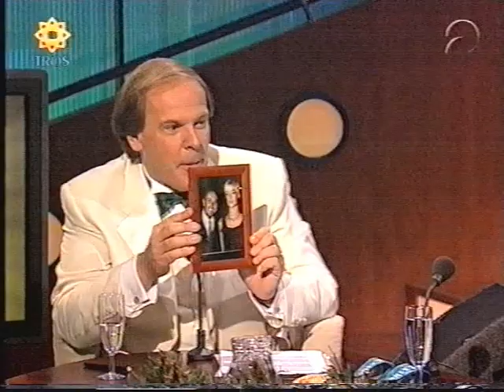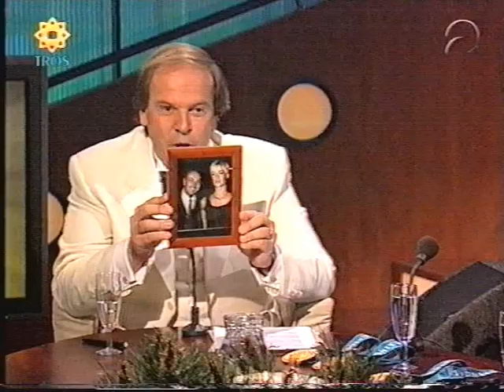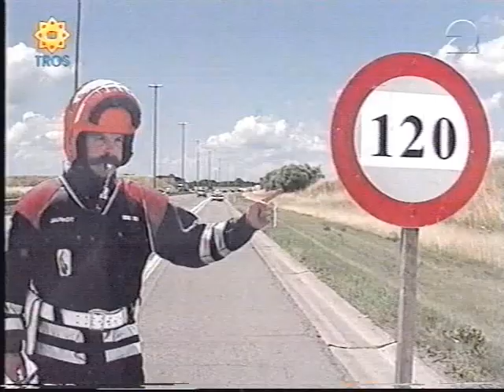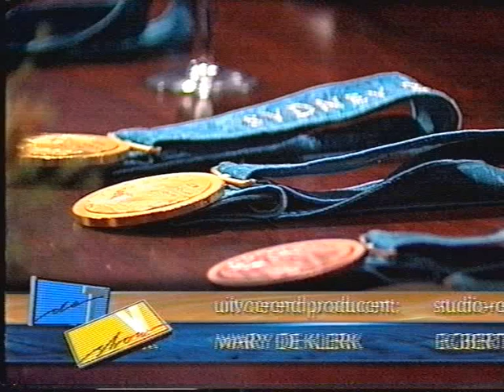De gouden tv show 2000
De gouden tv show
Presentatie: Ivo Niehe
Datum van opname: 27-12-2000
Bron: Pal vhs